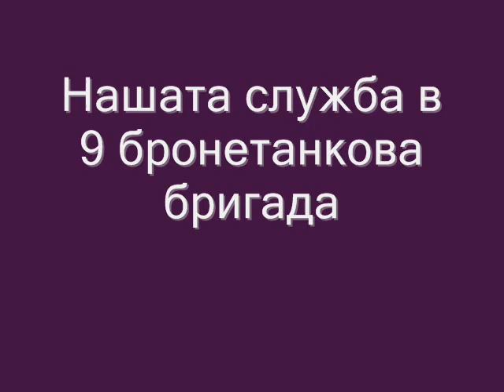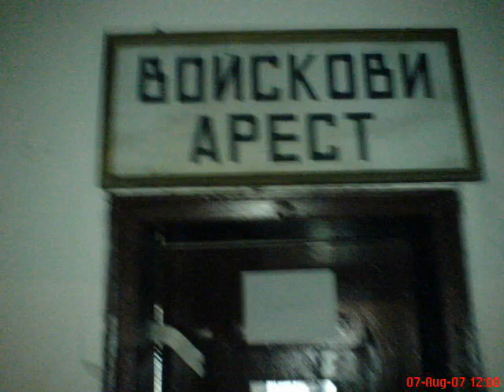9 armoured brigade Gorna Banya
my service in 9 armoured brigade Gorna Banya